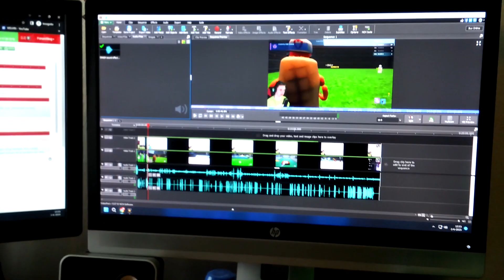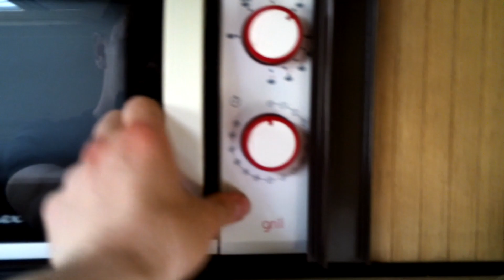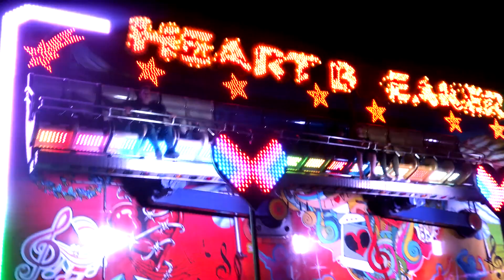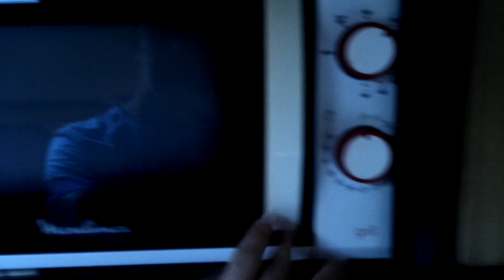WEEKENDVLOG OP DE KERMIS IN SPRUNDEL! [Vlog #127] - Mark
Welkom op Mark, ik upload op elke Woensdag om 16:00 een nieuwe video!